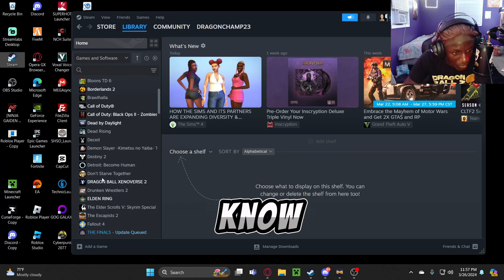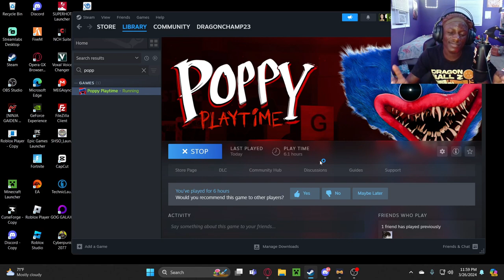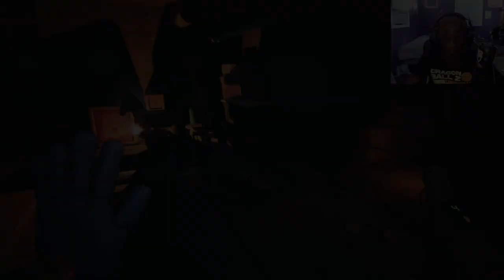Poppy Playtime Chapter 3| Getting tired of these demon dogs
If u have any tips or tricks or any ideas on what else i should play drop it in the comments im welcome to more ideas, Or if u have any questions ofc im willing to answer if i can.